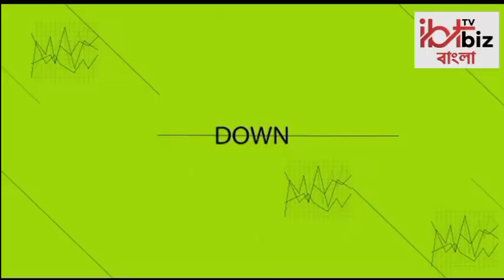Bangla News: চিকিৎসক নন, তবু মানুষের শরীর নিয়ে নিত্য গবেষণা, স্থুলতা মুছে ফেলতে উপায় বলছেন পীযূষ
Bangla News: পুথিগত ভাবে স্বাস্থ্য নিয়ে পড়াশুনো নেই ঠিকই, তবে আগ্রহ থেকেই দীর্ঘদিন ধরে মানুষের শরীর নিয়ে গবেষণা করে চলেছেন Piyush Ranjan। শরীর থেকে অতিরিক্ত স্থুলতা ঝরিয়ে ফেলতে কী উপায় দিচ্ছেন তিনি, জানুন। | Bangla News